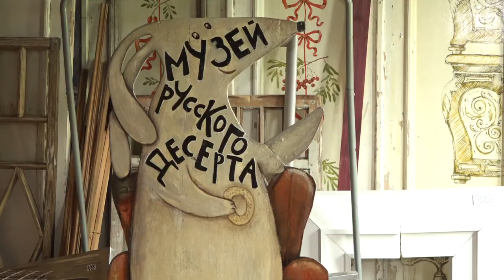Чаепитие в музее русского десерта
Гости звенигородского музея Русского десерта провели мастер-класс по изготовлению традиционной выпечки народа Коми.